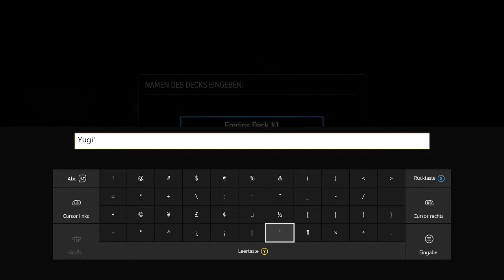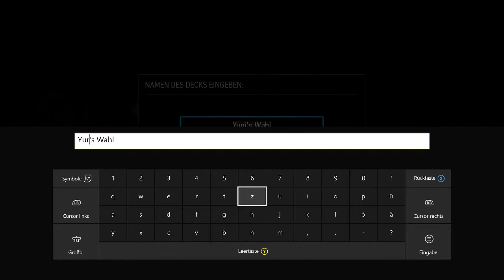[Closed BETA] GWENT: Yuri's Kartendeck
Sozial, der Typ

Equipment (Danke Google) :

Meine Xbox und ich :S